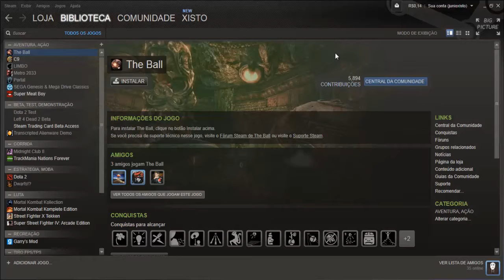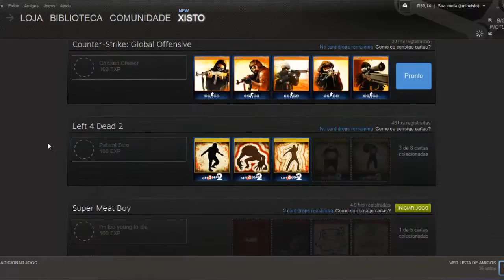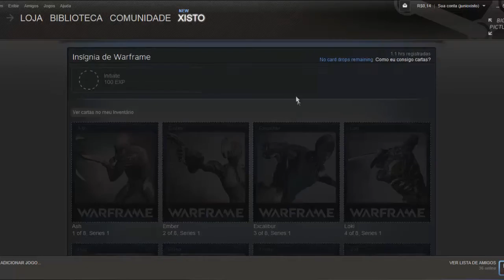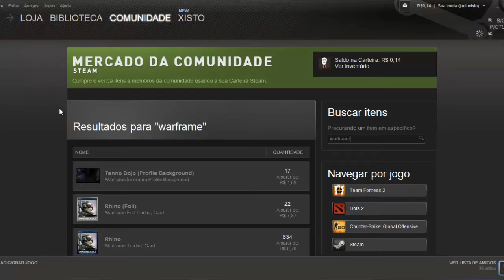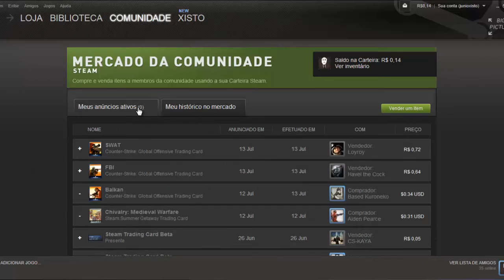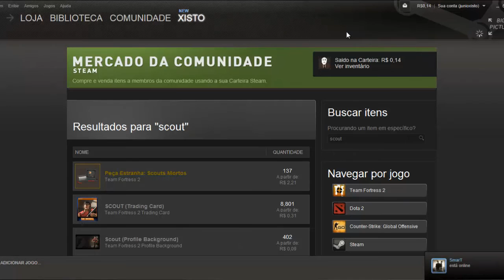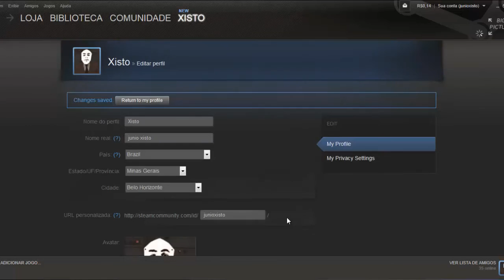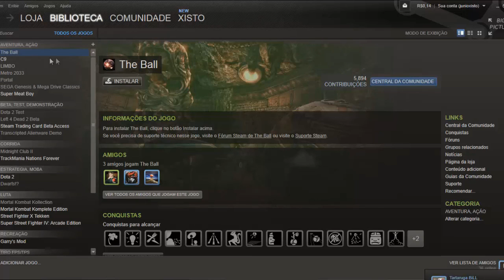Tutorial Steam #7 - Falando sobre o Steam Trading Card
Nesse tutorial, falei sobre o Steam trading card, que e ha nova função do Steam, falei com o máximo de detalhes possíveis.